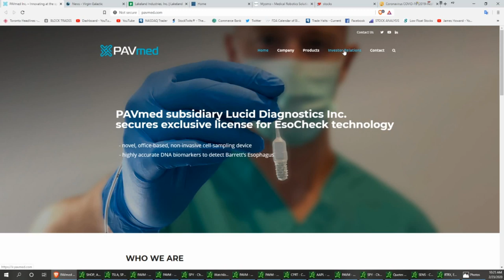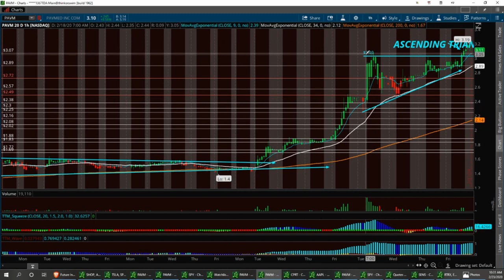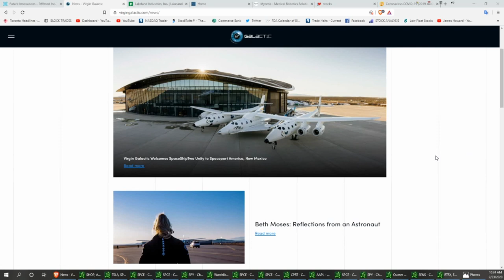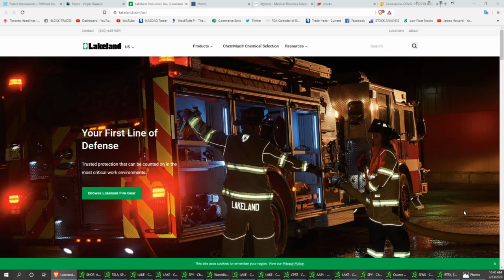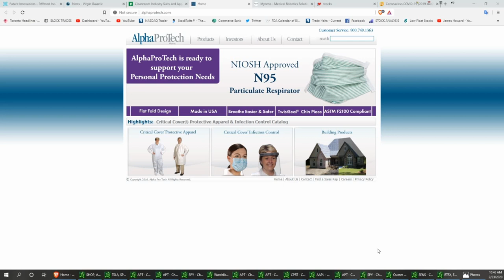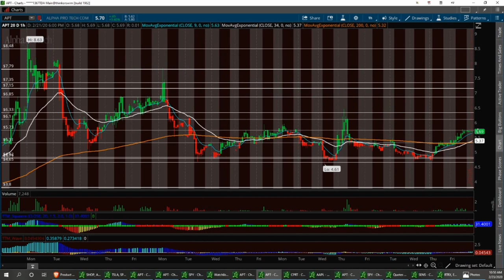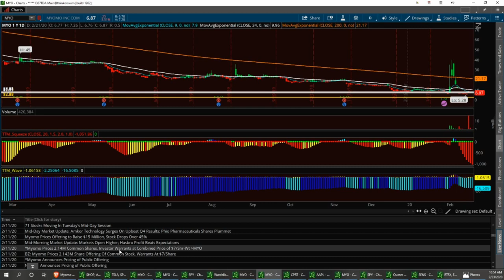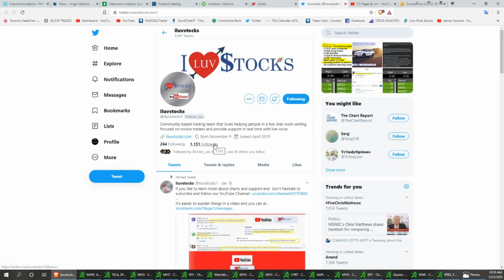Vegas & Jim Sundays Stock Market Updates $PAVM $SPCE $LAKE $APT $MYO